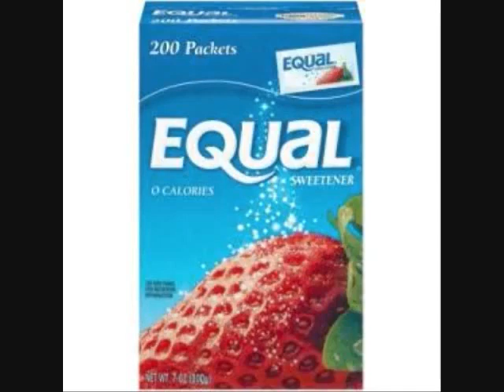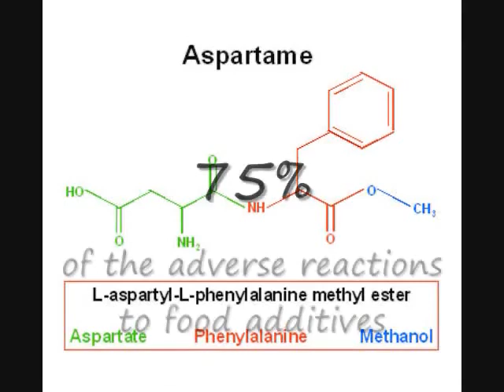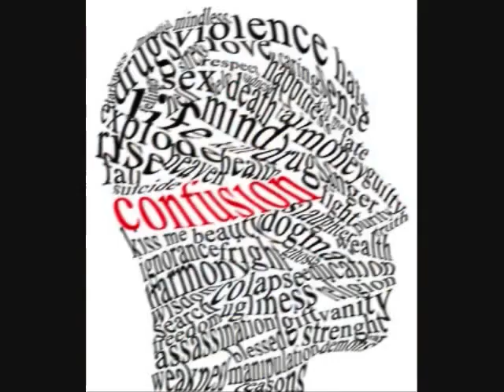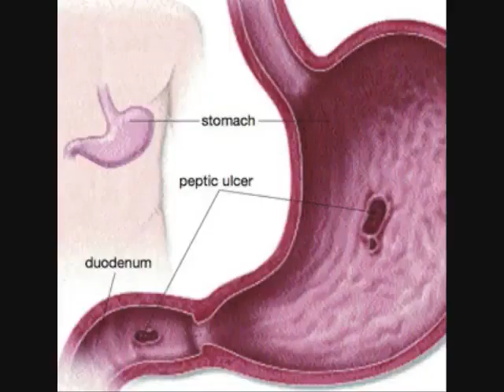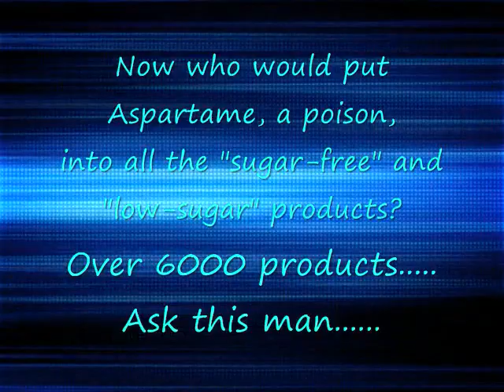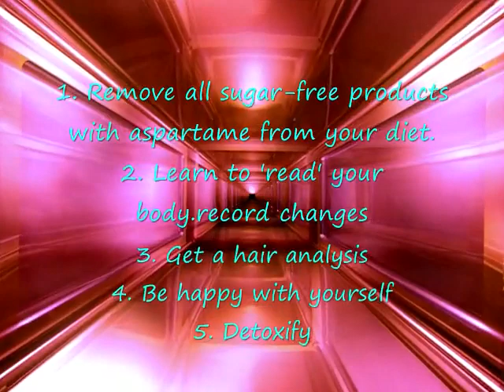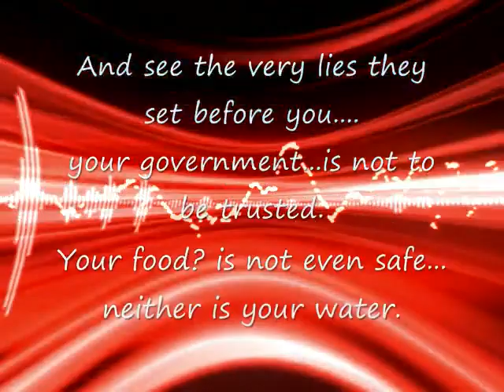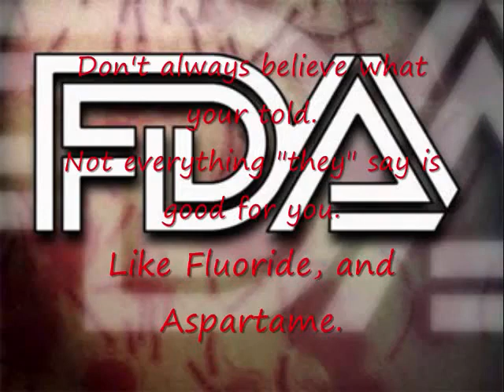Sweet POISONOUS lie -Truth about your food and Aspartame (American Miyuki)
— ***ATTENTION: THIS VIDEO IS PART OF A SERIES, YOU CAN WATCH IT ALONE BUT TO START FROM THE BEGINNING OF THE INTERACTIVE SERIES CLICK THIS

Aspartame is in virtually everything- over 6,000 products. "Sugar Free" and "Low Sugar" products, even ones for diabetics, have Aspartame. A POISONOUS sweetener. It affects your HEALTH GREATLY. In this video you will learn the truth, and learn the NINETY TWO side effects of Aspartame. NOTE: This video is part of a series. Please look at my other videos for the rest of the series, thank you:)

Miyuki

NOTE: I now have TWO youtube channels. "Miyuki-Rini" Channel is skits,vlogs,comedy things,and Japanese/etc videos. :)

(my blog, has entries about my videos, the making of them, and addational information to the content of this video. Please look for the appropriate titles on the right hand side of this page)

About the making of this video:
So far this is the most difficult video i've had yet. It took me a full day and night to do this- then I saved it- re-opened it- and found the full length video condensed into a minute. SOOO I decided to give up on this: However in the end i decided not to, and spent the entire next day rebuilding it from scratch. It is currently 4:30 am 0_0 This video took a large amount of research, and lots of pictures to make. I am aware it may have some faults due to the time span in which it was made and the complications that occurred during the making of it. But I assure you none of these facts are fake, please research them yourself as well. My point is- give me a break on this one lol I did the best I could with what I had to work with.

Questions or Comments for me?